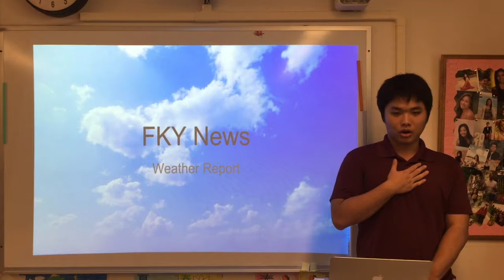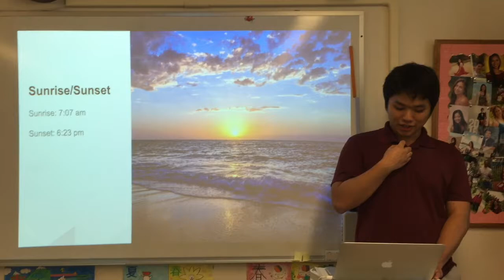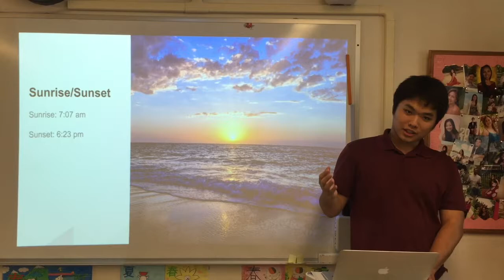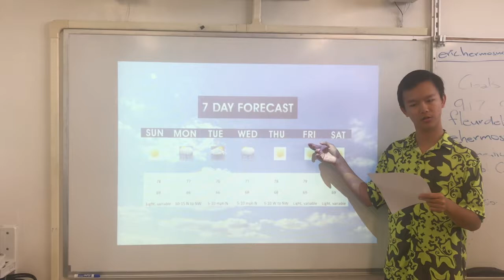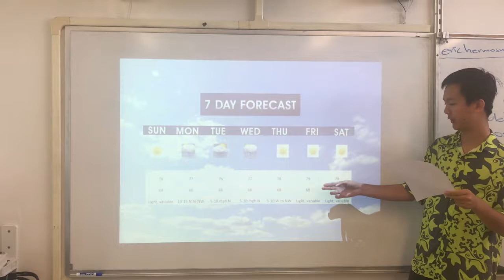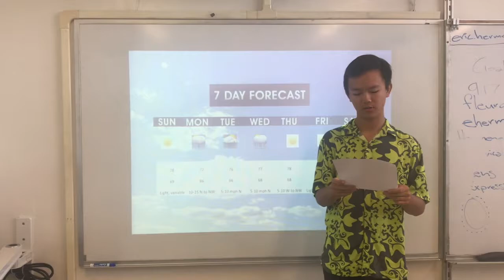Weather report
Special thanks to Jamie Xiao who generously helped us with the project.
Filming: Yuming Tao/ Jamie Xiao/ Frank Chen
Reporting: Yuming Tao/ Frank Chen
Editing: Yuming Tao
Subtitles: Frank Chen